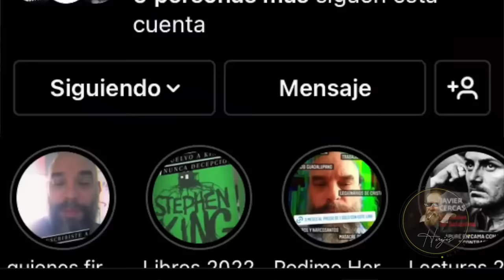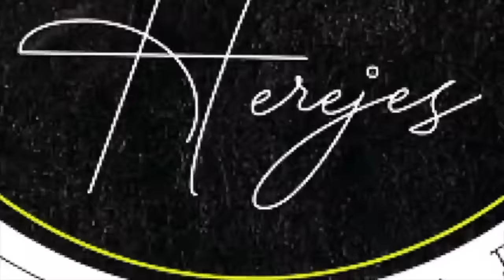Herejes E104 Supremacía Negra y Aliens el Nuwaubianismo y la Nación Islam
¡Escucha nuestra temporada exclusiva en Podimo!